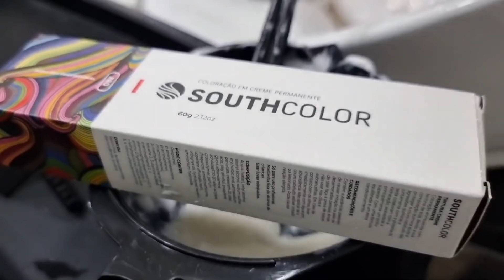LOIRO PÉROLA COMO FAZER?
Adquira os produtos SouthLiss

Veja támbem essa técnica imperdiavel ( CORREÇÃO DE COR )

Adquira o curso completo com várias técnicas.
Ou escolha a técnica que mais gosta!

Entre em contato no link abaixo